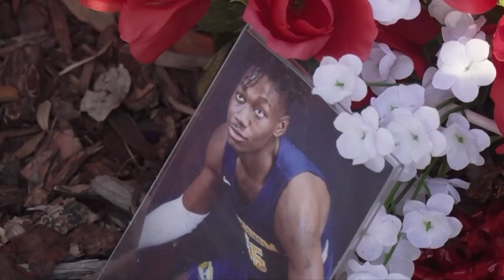Napa man threatening to firebomb California Democratic Party HQ arrested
Our Chris Thomas gives us the top 10 headlines of the day in just two minutes on Late News at 11.